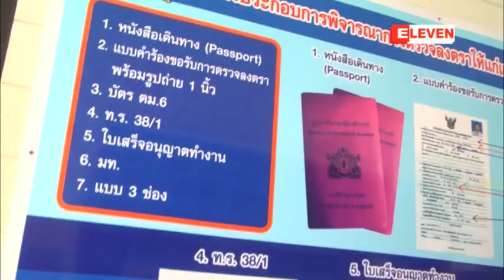အေထာက္အထားမဲ့ ျမန္မာလုပ္သားမ်ား ႏိုင္ငံသားစိစစ္ရန္ႏွင့္ ႏိုင္ငံကူးလက္မွတ္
ထိုင္းႏိုင္ငံရွိ အေထာက္အထားမဲ့ ျမန္မာလုပ္သားမ်ား ႏိုင္ငံသားစိစစ္ရန္ႏွင့္ ႏိုင္ငံကူးလက္ မွတ္ထုတ္ယူရန္ လုပ္ငန္းခြင္မ်ားတြင္ အခ်က္အလက္မ်ားေကာက္ခံမည္